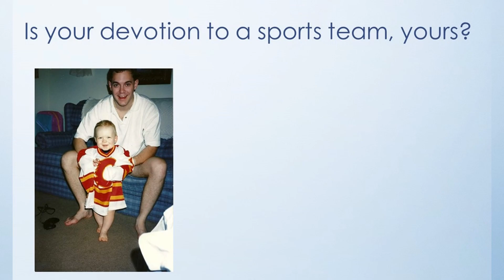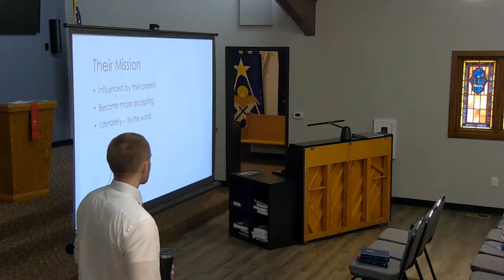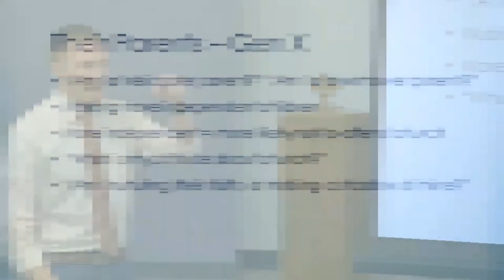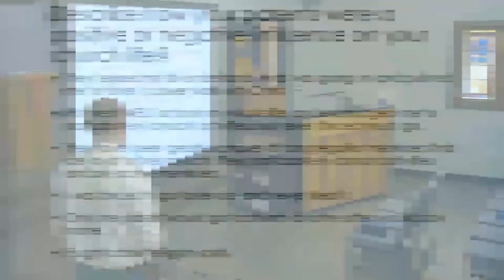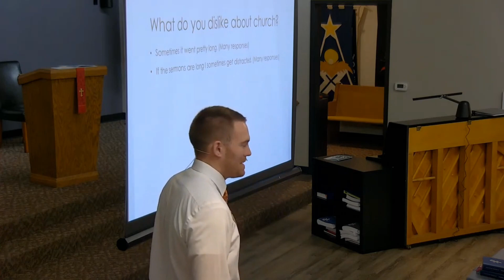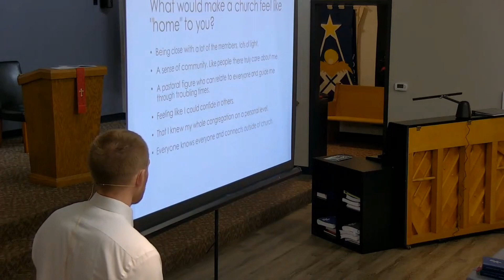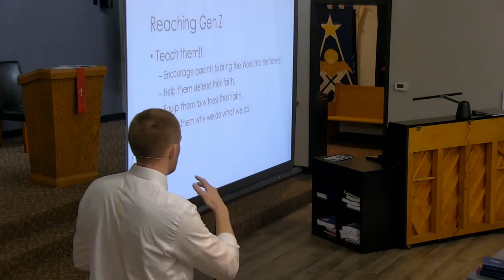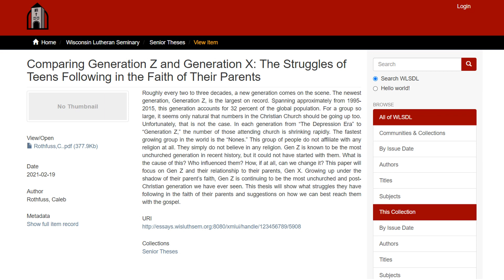The Struggles of Teens Following in the Faith of Their Parents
Pastor Caleb Rothfuss
Presented at St. Paul Clintonville on October 29th, 2023

Summary:

Roughly every two to three decades, a new generation comes on the scene. The newest generation, Generation Z, is the largest on record. Spanning approximately from 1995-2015, this generation accounts for 32 percent of the global population. For a group so large, it seems only natural that numbers in the Christian Church should be going up too. Unfortunately, that is not the case. In each generation from “The Depression Era” to “Generation Z,” the number of those attending church is shrinking rapidly. The fastest growing group in the world is the “Nones.” They simply do not believe in any religion. Gen Z is known to be the most unchurched generation in recent history, but it could not have started with them. What is the cause of this? Who influenced them? How, if at all, can we change it? This presentation will focus on Gen Z and their relationship to their parents, Gen X. Growing up under the shadow of their parent’s faith, Gen Z is continuing to be the most unchurched and post-Christian generation we have ever seen. This presentation will go into what struggles they have following in the faith of their parents and suggestions on how we can best reach them with the Gospel.